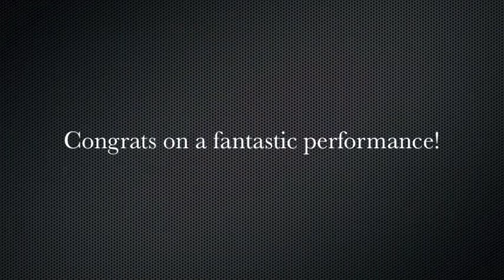Future Street - Irish Hip Hop Idol 2011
This is 'Future Street' crew competing in the Starter Under 12yrs section of the 'Irish Hip Hop Idol' competition 2011 in the National Basketball Arena on 4th December 2011.

The teacher & choreographer is Kelli Grogan. Congrats to all the kids on a brilliant performance!

Classes available in Swords/Santry, Finglas, Ashbourne, Navan, Balbriggan, Drogheda, Portlaoise & Athlone.